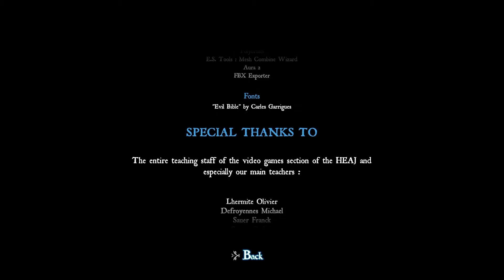Glint V1 : Gameplay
Glint is a Puzzle / Horror game played in 1st person which is based around the concept of Mirrors. It's taking place in an English manor during the Victorian era.
This manor is filled with Ghosts you can only see through mirrors. Your goal is basically to survive and reach the end of the manor.

Wanna try it out ?

This demo is a 3-month project realized at the "HEAJ" in Belgium.
We won the "Best Student Game" title at the Belgium Game Awards which took place on the 1st of October 2021!

We are working to make it a full game (exploring new mechanics with the mirrors, entirely reworking the story and make it much more immersive, improve our visuals, etc...). But it's a ton of work and we'll definitively need more talented people in our team to do so (mainly 3D Artists, animators & a story writer).

CREDITS
Zachary LEFÈBVRE (Technical Artist / Programmer)
Flavio INFANTINO (Game Artist)
Théa CANTAGALLO (Game Artist)
Fabian CAYTAN (Game Animator)